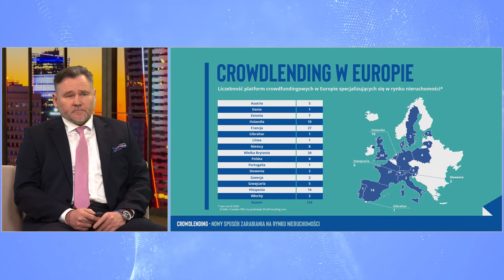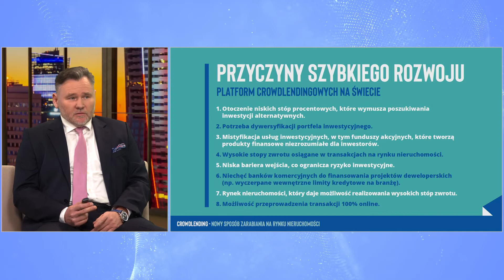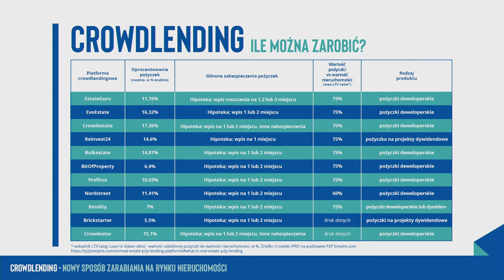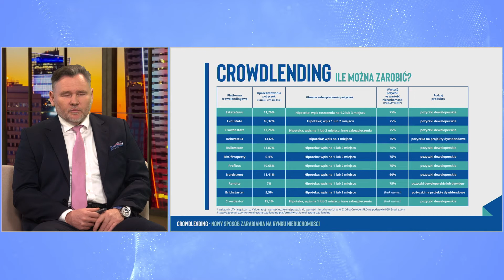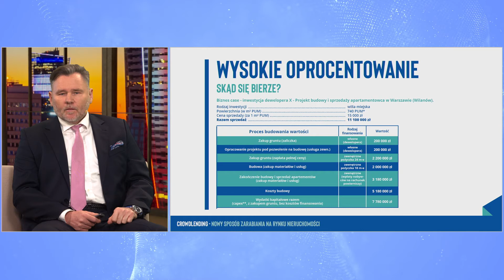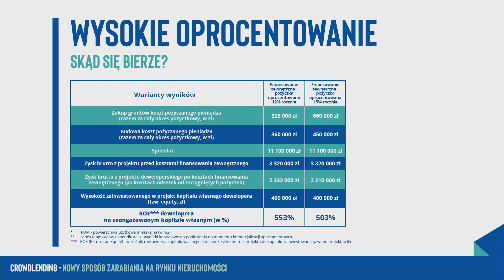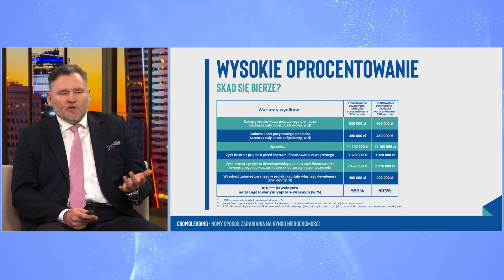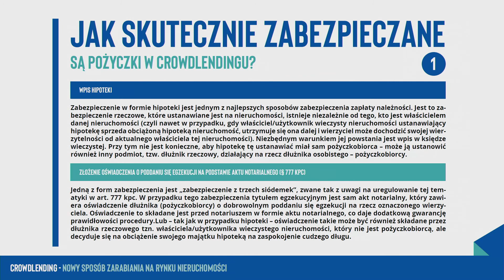Webinar cz2: Crowdlending - Jak bezpieczne jest pożyczanie w Crowdlendingu?